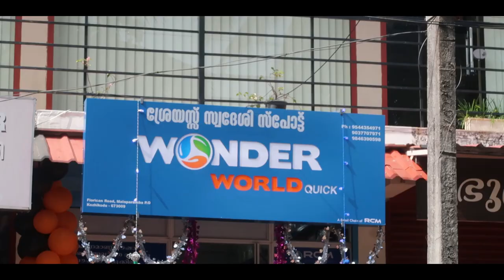ഇന്നത്തെ TRADITIONAL മാർക്കറ്റിംഗ് രീതി | ഇന്നത്തെ ജനസമൂഹം അവരറിയാതെ അനുഭവിക്കുന്ന പ്രതിസന്ധികൾ